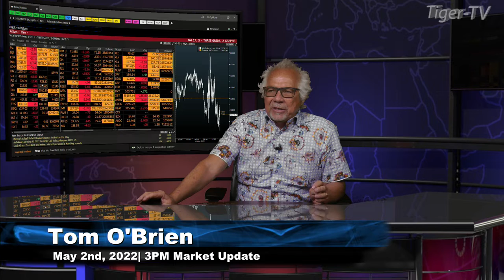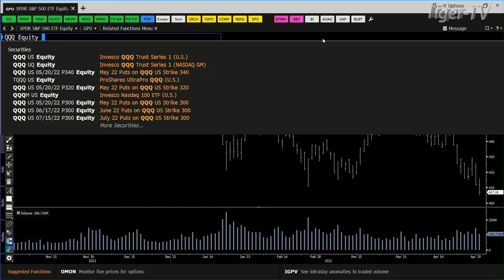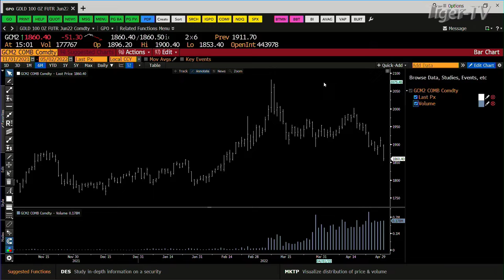May 2nd, 3PM ET Market Update on TFNN - 2022